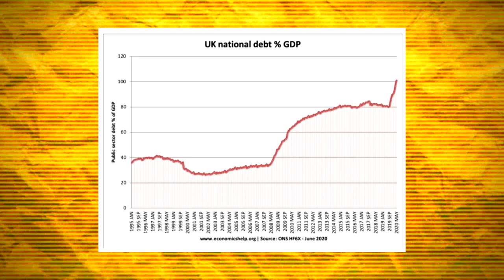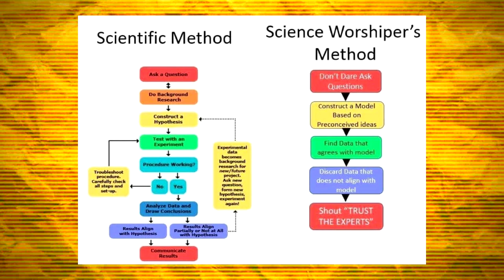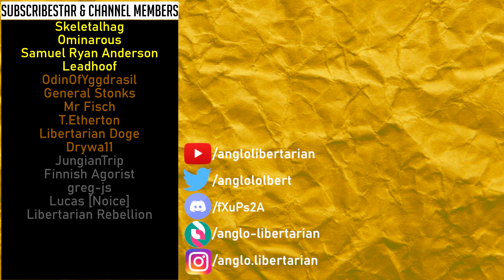Tory lockdown FAILURE could bring hope for the future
Bitcoin:
3LeTCjAUWo9yPCz6X1D5PBLZJJYgffWdh7
Bitcoin Cash:
qrz3e3fty0a9gqfer9n0y6dpwq0r0z34cu7srt7rt9